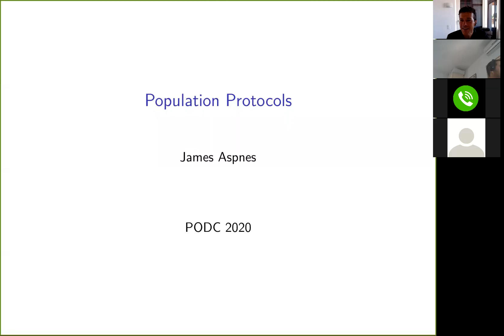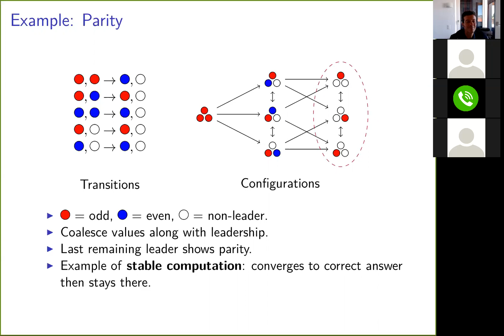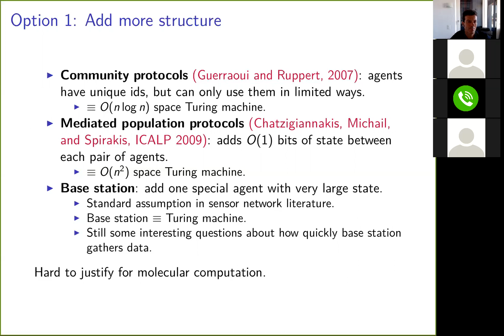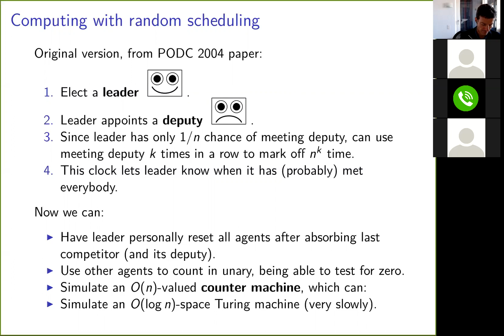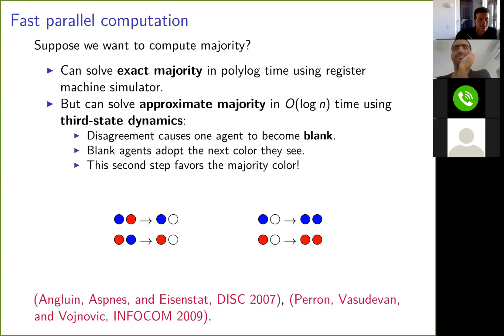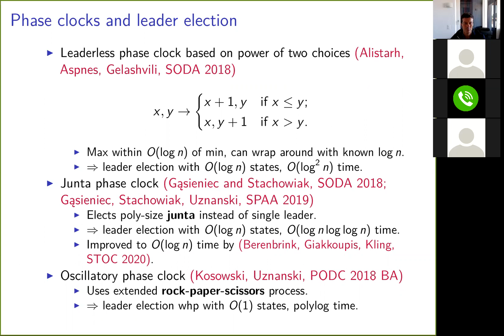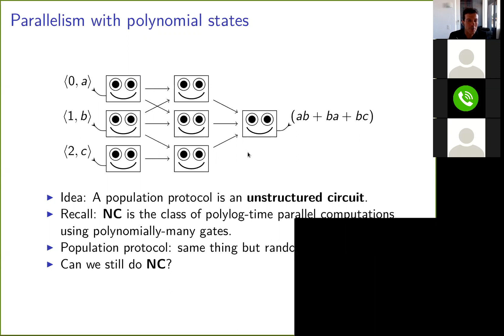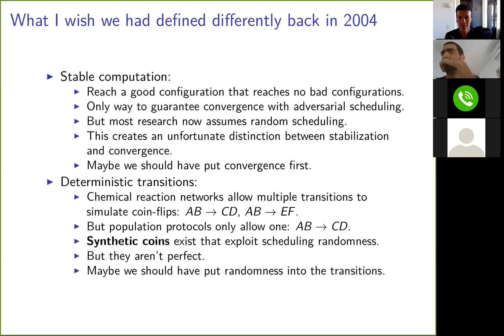PODC2020 Wednesday Keynote: James Aspnes on "Population Protocols"